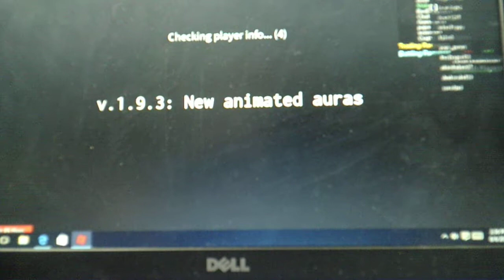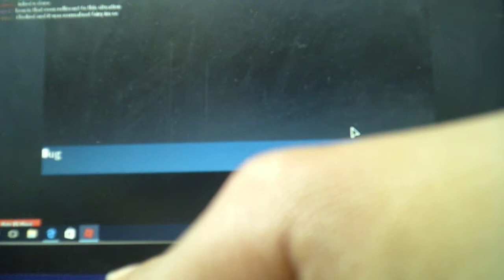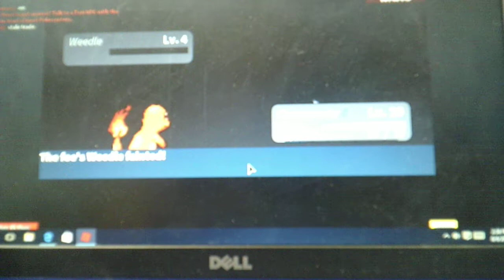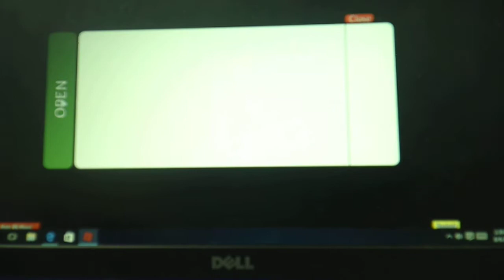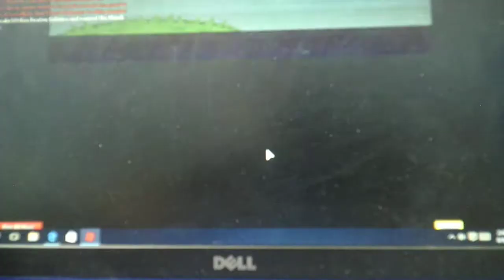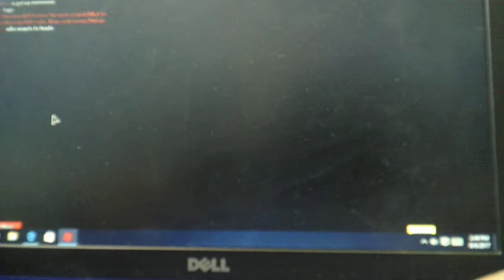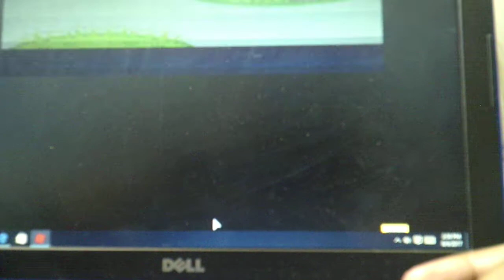that was a short video. AND STUPID YONGSTERS. .